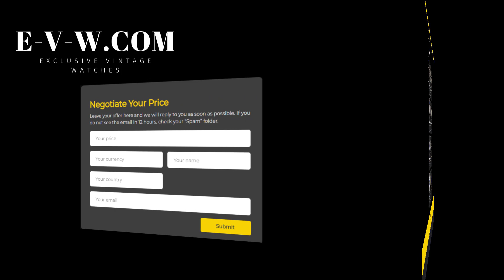60 Years Old Vintage Zenith Automatic / Cal. 2542PC / Vintage 1960s